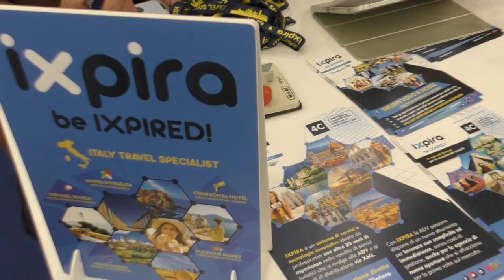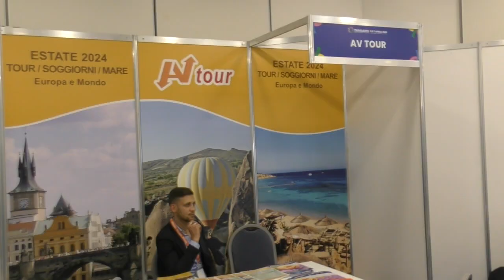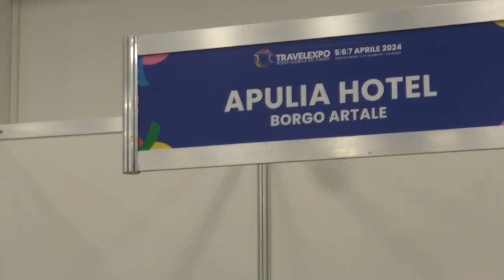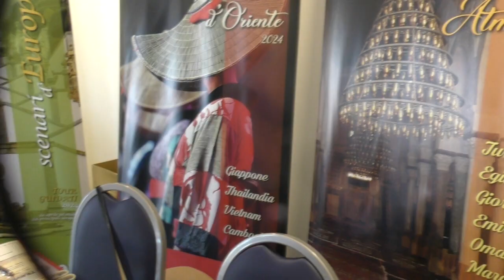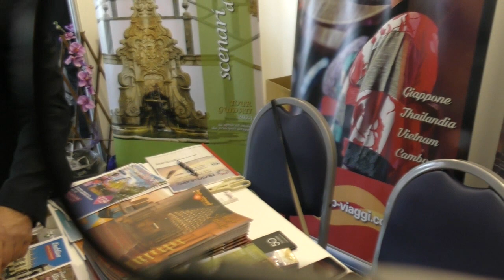Travel Expo interviste operatori